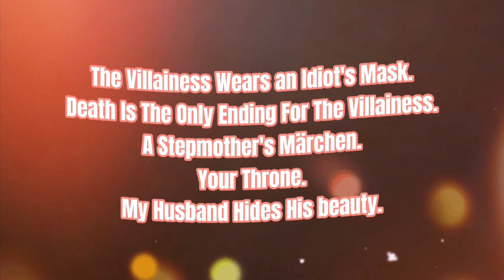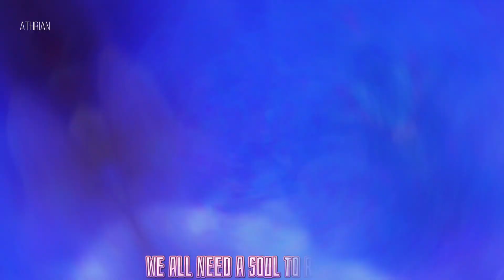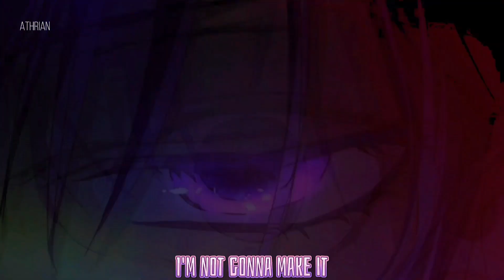Alone PT2/MMV-Mix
This Was A Request from
@jk and 10 million others❤